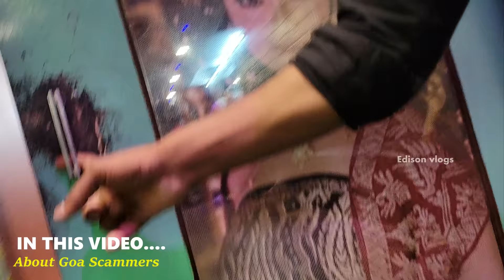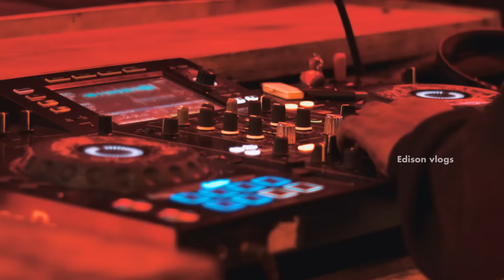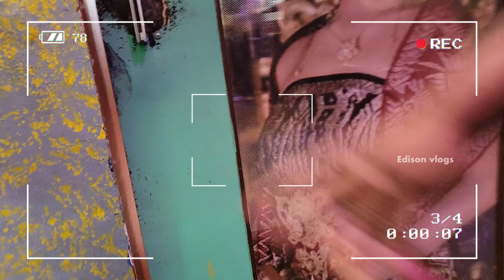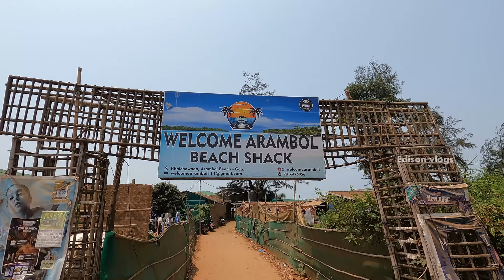Goa-ல dating பன்ன இப்படியும் பொண்ணுங்களா? | Goa Travel vlog Tamil | Goa Night life | Edison vlogs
Goa is truly a great tourist destination.  Goa Govt is very good in maintaining tourist places and providing security and welcome to tourists...
In this video we mentioned only a few people cheating tourists in Goa..
 There are many real massage parlors here not all mentioned in this video..
Really friendly people of Goa to tourists.
They will keep. Tourists are suffering a lot because some people are cheating tourists in Goa..
This video is made only for awareness based on the fact that many people have been affected.

Goa is the best place to visit and you can visit freely. Thanks to all

இது போன்ற அதிசய மனிதர்கள் உங்கள் பகுதிகளில் இருந்தால் எங்களது Social Media வாயிலாக
தெரியப்படுத்தவும்...